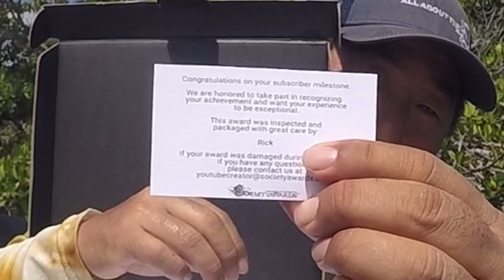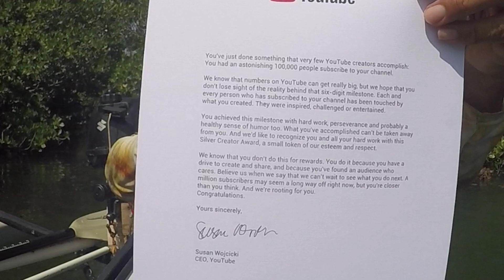100K Subscribers - Congratulations To All - Thank You To All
Thank you to all for contributing to the channel.  I appreciate your support.

The RODS AND REELS:

1) Esky Rods - Spinning 7' (Med 12-15lb Saltwater) - Slow Parabolic Action - Solid Carbon - Fuji Guides(8) and Reel Seat.
-20lb Power Pro

2) Esky Rods - Spinning 7' (Med/Hvy 15-20lb Saltwater) - Fast Action - Solid Carbon - Fuji Guides(8) and Reel Seat.
-30lb Power Pro

3) Esky Rods - Spinning 7' (Med 12-15lb Saltwater) - Med Fast Action - Solid Carbon - Fuji Guides(8) and Reel Seat.
-50lb Power Pro

4) Esky Rods - Spinning 6'4" (25-30lb Saltwater) - Mod-Fast Action - Solid Carbon - Fuji Guides(9) and Reel Seat.
-65lb Power Pro

Esky Rods
920 B Kennedy Drive

The Kayaks
1) 2010 Wilderness Systems Tarpon 140.
2) 2012 Hobie Adventure Island w/ Outboard Motor Mount
 - 2010 Suzuki 2.5 HP 4-Stroke Outboard
 - Lowrance Hook-5

1) 7' MH Shimano Teramar, TMS-X70MH, Line Wt. 10-20lb, Lure Wt 1/2-1 1/2oz, Power: Medium Heavy, Action: Extra Fast

2) 7'  H Shimano Teramar, TMS-F70H, Line Wt. 15-20lb, Lure Wt 1/2-2oz, Power: Heavy, Action: Med Fast

3) 5'8" XH Shimano Treval Jigging Trigger Rod, TVC-58XH, Line Wt. 80-200, Lure Wt, 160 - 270grams, PowerExtra Heavy

4) 7'6" M Hurricane Calico Jack IM7, CAJ-457, Line Wt. 8-17lb, Lure Wt 3/8-3/4oz, Power: Medium

5) 6' Ande Tournament Stand Up Rod, ASU-601A SDRMH, Line Wt. 20-50, Power: Medium Heavy

6) 6'6" Shimano Trevala, TVC-66MH, Line Wt. 50-100lb, Jig Wt 50-100g, Power: Medium Heavy, Action: Medium Fast

7) 7' Shimano Trevala, TVC-70ML, Line Wt. 20-50lb, Jig Wt 55-135g, Power: Medium Light, Action: Medium Fast

Cast Nets
-5' 3/8" Plastic enclosed weights
-6' 3/16" Super Spreader SS-1000 1 lb per foot
-7' 3/8" Mako 1lb per foot

Filming

Panasonic G7
-14-42mm F3.5-5.8
-20mm F1.7